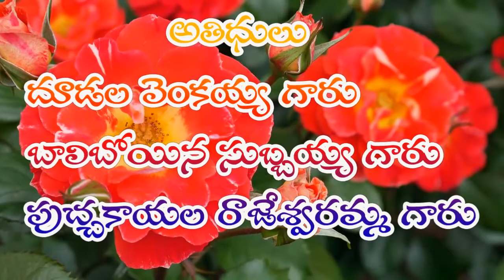SRI SWAMI BHAKTHULA INTLO SATSANGAM | 07-10-2017 | Part -(1 of 2)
వెంకయ్యస్వామి వారిని చూసి ఆయన్ను సేవించి, ఆయన కృపకు పాత్రులైన భక్తుల ఇంటికి వెళ్ళి వారి అనుభవాలను తెలుసుకుని వాటిని ప్రపంచానికి తెలియజేయటానికి నిర్వహించబడే కార్యక్రమమే మన స్వామిభక్తుల ఇంట్లో సత్సంగం.
SHOW MORE